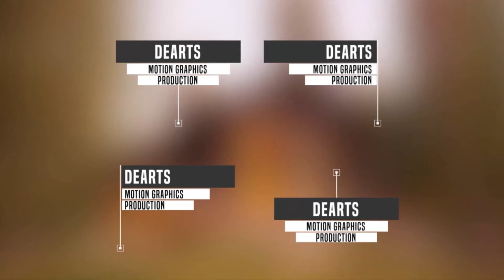Call Out Title | After Effects Project Files - Videohive template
24 Different elements This Call Out Title Pack can be customized to fit with any design. In inside you can find four different corporate animation. The video tutorial show you how to track your media file perfectly. You can easily change the colors in just one simple step Changing the text it’s also very simple . You don’t need any Advance knowledge of After Effects in order to use this lower thirds. Even if you never worked with the After Effects you can watch the video tutorial and complete the job. 1080p , 720p Colors can be change easily Video tutorial included No Plugins After Effects CS5 or higher Download Audio Audio

 Last Update 28 September 15 Created 28 September 15 After Effects Version CC 2015, CC 2014, CC, CS6, CS5.5, CS5 Files Included After Effects Project Files Length 1:00 Resolution 1080x1920 File Size 254MB Media Placeholders 1 Text Placeholders 24 Tags call out, clean, corporate, item, layout, line, lower third, pointer, products, promo, simple, title, typography